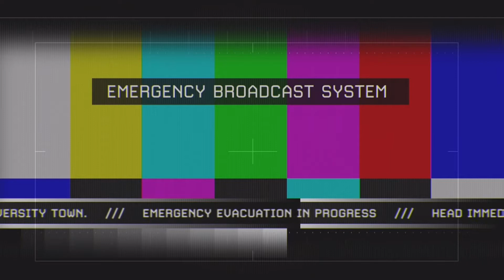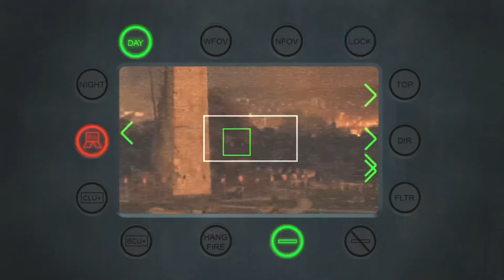Call of Duty: Modern Warfare 2 Campaign - Of Their Own Accord - Part 11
MW2 PT. 11
For me, the most nostalgic mission in COD History, certainly my favourite